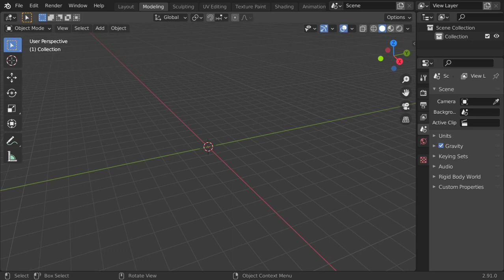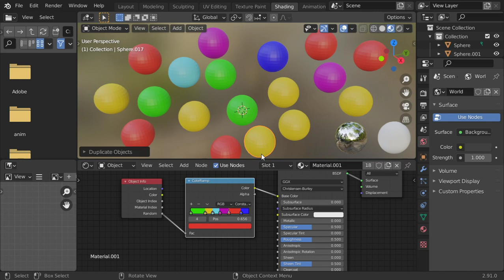[En.]Power of object Info in blender 2.9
الكلمات المفتاحيه
blender 3d,
blender ما هو,
blenders,
blender tutorial,
blender شرح صنع لعبة,
blender نحت,
blender مونتاج,
blender ماهو,
blender معنى,
blender متطلبات,
blender مواصفات,
blender للهاتف,
blender للمبتدئين,
blender للاندرويد,
blender كورس,
blender عربي,
مطحنة blender,
blender دورة,
blender دروس,
blender خلاط,
تطبيق blender,
blender تحميل,
blender تعلم,
blender تعليم,
blender تحريك,
blender تصميم,
blender تحريك شخصية,
blender بالعربي,
blender برنامج,
تعليم برنامج blender,
blender اعلان,
blender اساسيات,
blender اكوام,
blender اموزش,
blender الريشة,
hand blender استخدامات,
استخدام blender,
blender 0 to 30,
blender 007,
blender 3.0,
blender 1.0,
blender 101,
3 in 1 blender,
2 in 1 blender,
4 in 1 blender,
3 in 1 blender set,
2 in 1 blender and grinder,
7 in 1 blender,
blender 2d,
blender 2.92,
blender 2.93,
blender 2.8,
3d blender,
3d blender tutorial,
3d blender character modeling,
3d blender sculpting,
3d blender art,
3d blender timelapse,
3d blender environment,
3d blender modeling tutorial,
blender 4 fun,
blender 4k,
blender 4k render,
blender 4d,
blender 52,
blender 5 in 1,
blender 500w,
blender 5950x,
blender 5 min,
blender 5d,
blender 5 tips,
5 blender tools,
5 blender tips,
blender 60fps,
blender 600w,
blender 600rb vs 12jt,
6 blender materials with 6 nodes,
blender 8k,
blender 9.3,
blender 9.2,
blender 9.92,
blender 90s,
bar9 blender,
blender 9,
braun immersion blender 9
3ds max course
maya course
3ds max lesson
learn art
python course